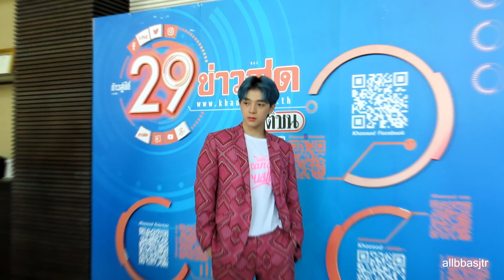20200312-13 Bas รักได้ป่าว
cr. GAVIN.D - รักได้ป่าว Ft. PUI,VARINZ,NONNY9,Z TRIP,MITEENNN (PROD.NINO)